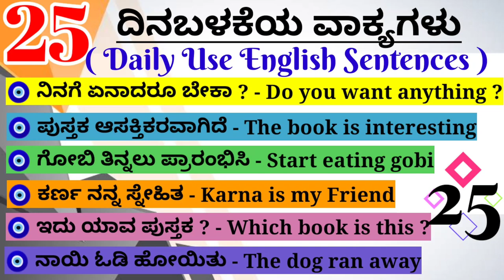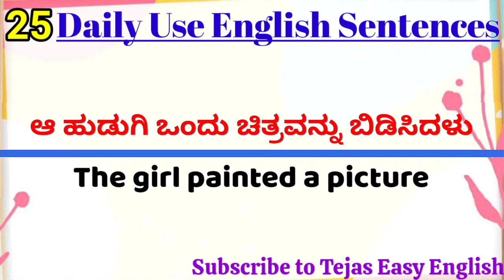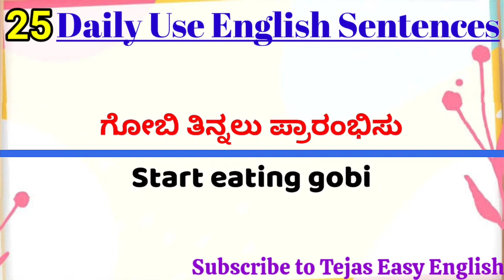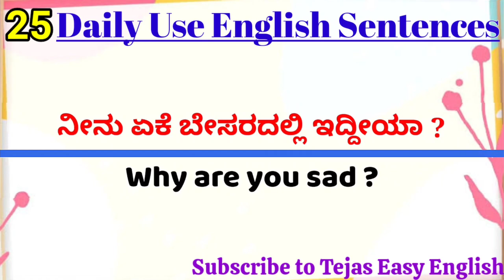Spoken English Kannada|spoken English sentences|spoken English skills|Spoken English through Kannada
this video explain about daily Use English Sentences,Kannada to english learning tricks, Kannada to English speaking course, Kannada to english translation,.